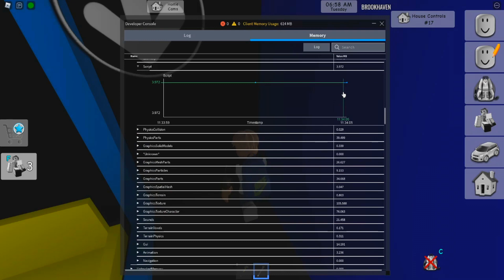COMO GANHAR O NOVO TREM SECRETO DE GRAÇA NO BROOKHAVEN (ROBLOX)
💲QUER GANHAR 400 ROBUX? SEGUE AS REGRAS:💲

💲DE LIKE NESTE VIDEO E COMENTE SEU NICK
💲SORTEIO SERA REALIZADO EM LIVE NO INSTAGRAM
INSTAGRAM IG: @magalzinhoyt